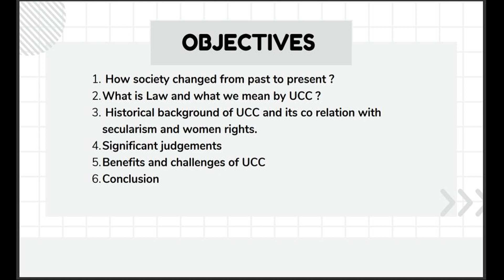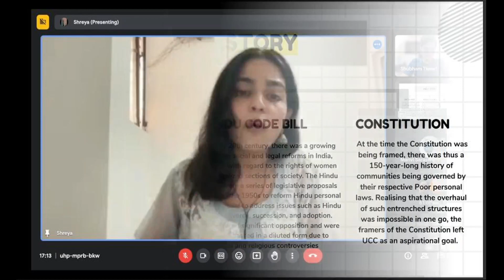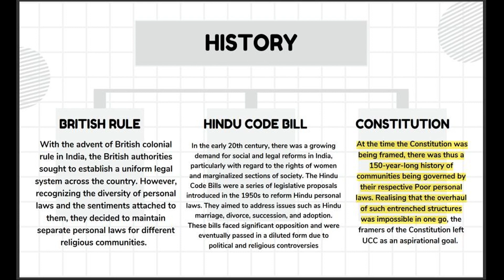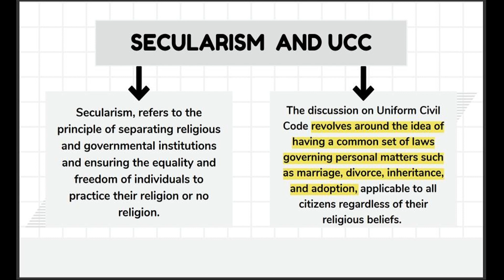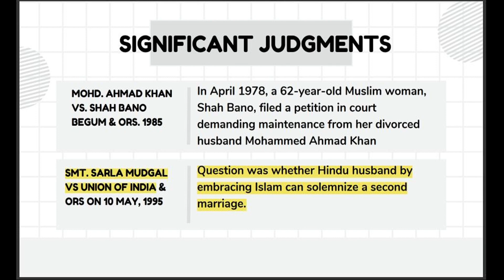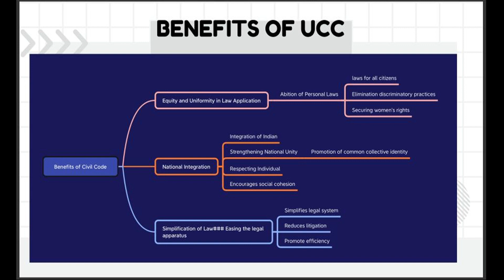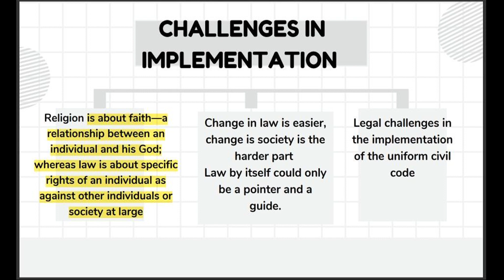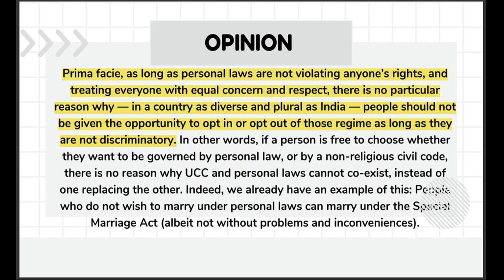UCC क्या है?| क्या ये Muslim Law के against hai?| History,Origin& importance| Ms.Shreya@UnivofDelhi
GSTS-124 will endeavour to expound on a researched study, analysis, nuances, and insights of the UNIFORM CIVIL CODE. The speaker aims to provide an insightful view of the History of UCC, along with a critical look at its aims, outcomes post-implementation, the possible challenges, and ways ahead.

Welcome to the official YouTube Channel of Graduate Scholars' Talk Series (GSTS), Department of History, Shyam Lal College (Eve.), University of Delhi. We are hosting the Graduates Scholars' Talk Series (GSTS), a weekly public talk series under the aegis of the Department. The series has been held weekly every Sunday since 07th February 2021 from 05:00PM to 06:00 PM IST on Google Meet. Interestingly, this talk has been conducted by graduates of SLCE, and the speakers are only students of various Universities/Colleges.

Registration form

1. Topic should be based on sound reasoning.
2. Maximum time for the Speaker would be 25-30 minutes followed by an interaction session.
3. Only one speaker would be allowed to speak on a day.
4. If there is already a registration for the same day, the team shall convey the same to you and allow you the next date.